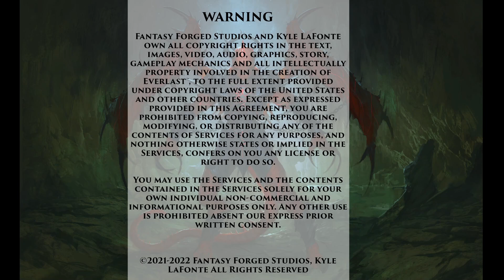The Everlast Role Playing Game | Session 29 (Part 1) | The Depth of Talei Talei:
Everlast™ is an up-and-coming tabletop RPG created by the resident Game Master of Fantasy Forged Studios, Kyle LaFonte. This wonderful new game is set in a fantasy world known as Everlast based in a Christian world view similar to that of J.R.R Tolkien and C.S. Lewis, yet draws inspiration from traditional tabletop RPGs and JRPGs (such as Final Fantasy). This unique blend has given birth to a story that pits adventures against very real conflicts of spirit and body as they attempt to save the free peoples of Everlast against the evil decay of The Void.

For those looking for unique Japanese snacks and luxury treats visit our friends over at DaiSNACKi, a small family business based in Tokyo! Don't forget to mention "Fantasy Forged" in memo section during checkout!

DaiSNACKi Etsy store